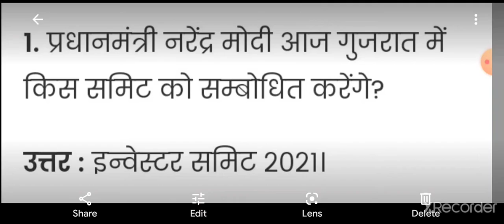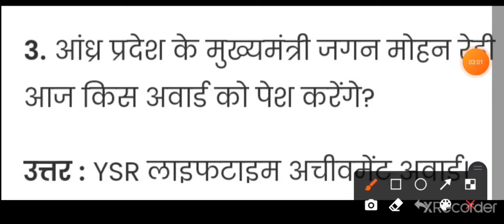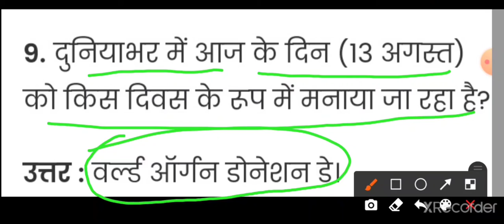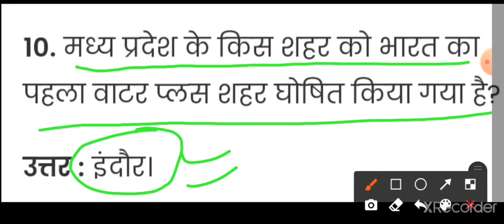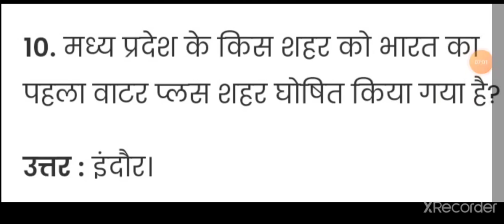CURRENT AFFAIRS 13/8/2021 By saurav kumar